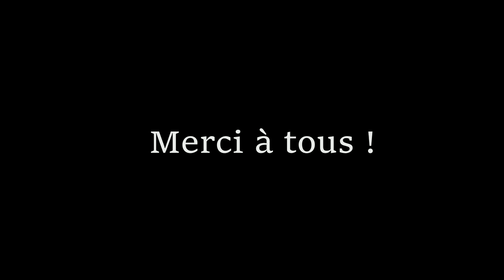Je pars à... (+ demande)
Je pars à... Vous verrez bien en regardant la vidéo ;)

Si vous pouviez m'aider pour ma demande à la fin ce serait super ! :)